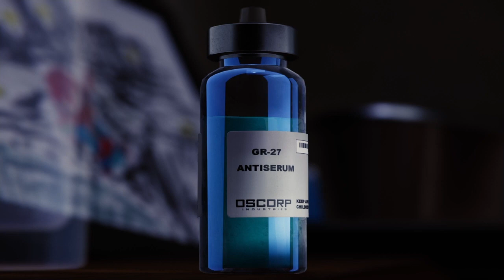Aunt May Death Scene*